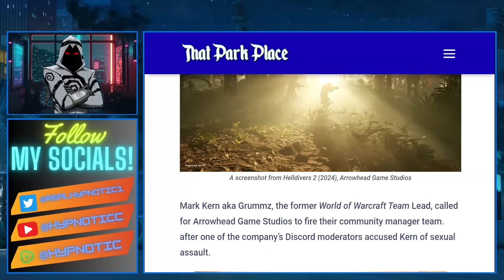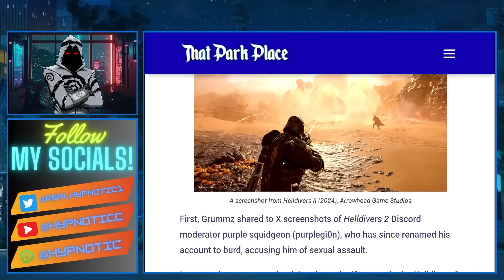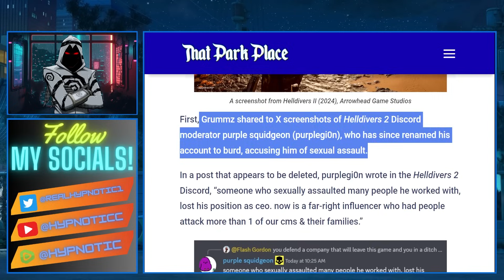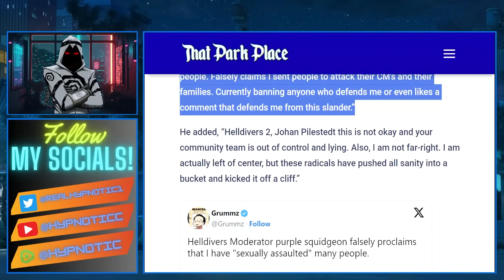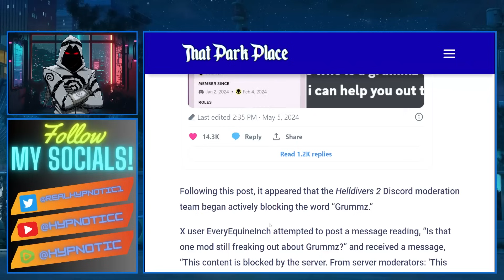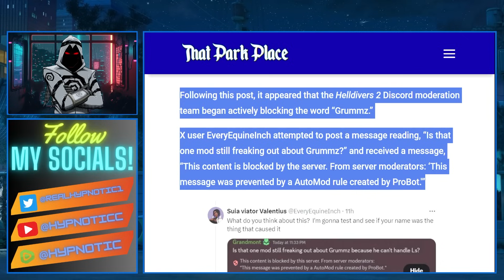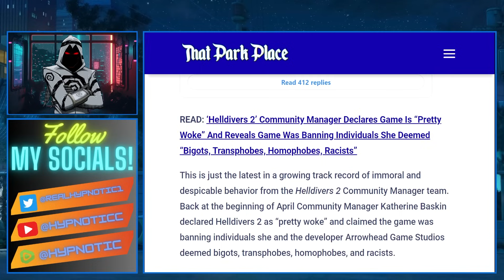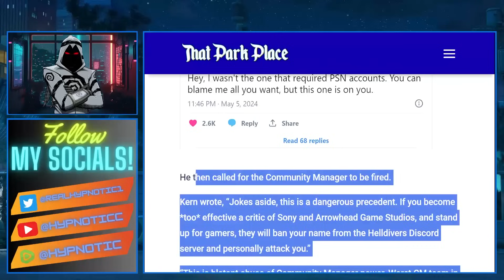Helldivers 2 Moderator ATTACKS GRUMMZ | Claims He's A CRIMINAL And DELETES POSTS To RUN AND HIDE